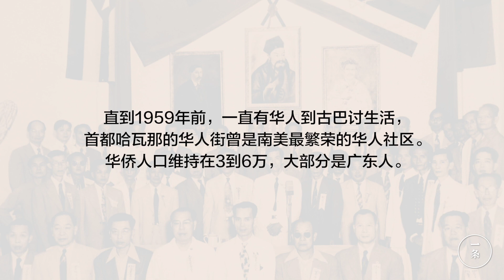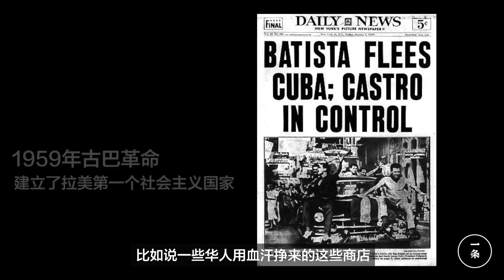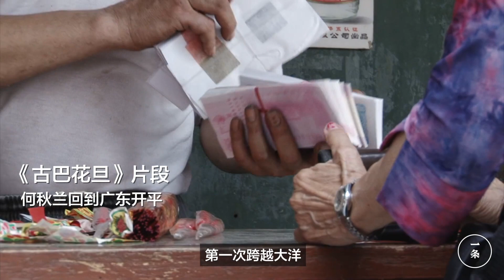Yitiao's Interview with S. Louisa Wei on Havana Divas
This video is Yitiao's interview with documentary director Louisa Wei on her documentary Havana Divas, when the film was participating Shanghai International Film Festival in 2018. The director's company provided most of the historical footage used and we are authorized to post it here.